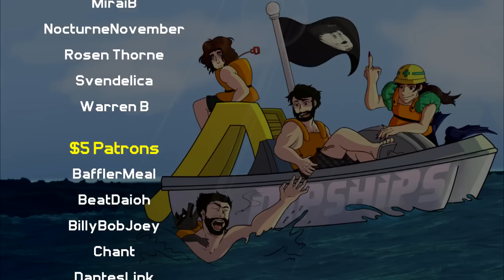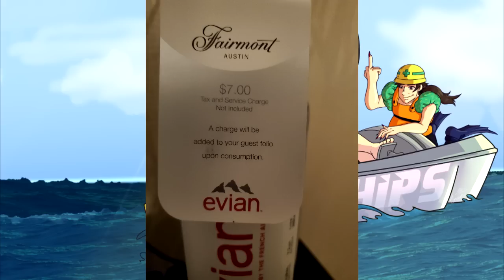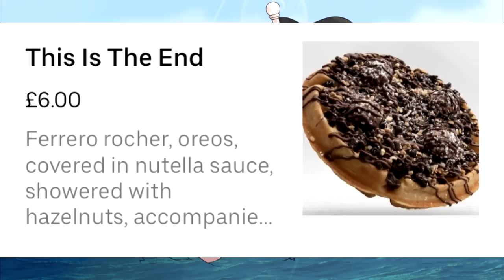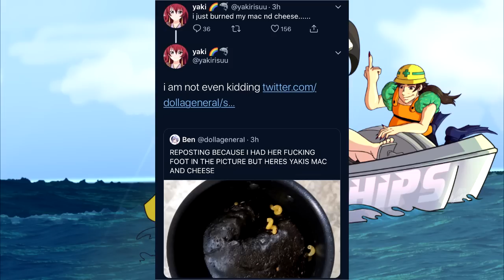DipShips - EP 40: The DipShips RTX Takeover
Welcome to DipShips, the "Legitimate" Boating Podcast! Every week, Carl, Jordan, PM, and Metty talk all things boating, after giving a rundown of their weeks and telling a few stories. This week, the crew talks about the pronunciation of Suicune, our Rainforest Café sponsorship, Carl's RTX Adventures, and becoming more gay. |

Have any questions for us, or topics to talk about? Send them to DipShipsPod @ yahoo . com! |